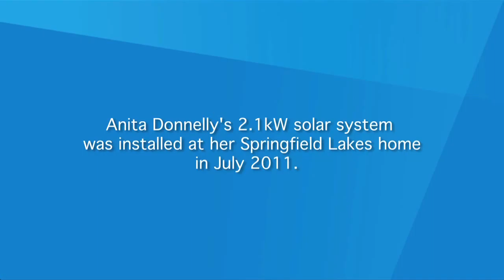Quality, affordable solar panel systems - Brisbane, Australia - BioSolar Customer Story #9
Solar makes day-to-day living easier

In the initial stages of building their house, the Donnellys ran into some trouble with the plumbing that caused the hot water system to suddenly stop. During the process of trying to get repairs done, their electricity bills skyrocketed.

Following these events, Anita's husband was made redundant so they ended up with some money.

Anita said she was happy that her husband came up with the idea to use the money towards getting a solar system to ease the rising cost of electricity.

"Usually it's me going for the environmentally-green pathway so it was nice of him to say this is where we need to put the money," Anita said.

Anita and her husband had looked at other companies prior to choosing BioSolar.

"When you are spending so much money on something, you want to make sure of the background of the company and the product itself.

"You tend to have a look at what else is out there and have knowledge of the panels themselves and how they are created," she said.

Anita said they chose BioSolar because they found the information provided was accurate and matched up to their own research.

Anita describes their house as 'uniquely different' for the fact that the roof is a 45-degree angle and three storeys high!

The two BioSolar installers selected to take on the steep height were keen rock climbers in their spare time.

"They did very well considering our roof is so pitched and difficult," Anita said.

Anita said having a solar system has made a massive difference to their back pocket as well as the environment.

BioSolar is making high quality solar panels affordable for all Australians. We provide exceptional PV solar panel systems to families and businesses trying to cut their power costs. We carefully select world-class, high performing, reliable photovoltaic solar panels for Australian conditions.

Through extensive research we have identified what we believe are the most reliable and top performing solar panels available in Australia.  Through innovation in consumer lending, BioSolar leads the Australian solar industry in its promise to deliver high quality, affordable, risk-free solar panels for residential homes. With $0 deposit 6-7-year terms, customers can install a BioSolar system that will, in most cases, offset the repayments of the system by the savings generated from the PV solar panels.

BioSolar sells big solar energy panel systems! And yes, you can afford one! BioSolar offers solar panels that pay for themselves. We have a range of affordability plans, enabling more homeowners to access the financial benefits of high quality photovoltaic solar panels than ever before. BioSolar customers have the opportunity to not only substantially reduce their power bill, but actually create a tax-free income. BioSolar solar panels will see you start saving money immediately with free power for up to 30 years.

BioSolar provides all of our customers with an industry leading solar panel installation Platinum Warranty for complete peace-of-mind and savings you can bank on. You also obtain an extensive 5-Step Quality Assurance Guarantee, which is our promise to you that we will deliver exceptional solar energy panels and installation service.

We have helped thousands of Australian families get solar panels installed in Australia. We have established ourselves as a market leader in solar panel power, and continue to lead the industry in providing high quality, affordable PV solar panels.

Request a free in home solar panel consultation to see how local expert solar panel consultant BioSolar can help you reduce your power bills.